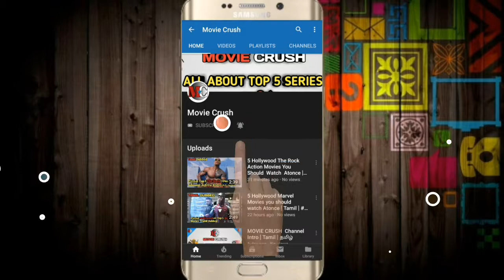4 Hollywood X Men Movies You Should Watch Atonce |Tamil|MoviecrushTamil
4 HOLLYWOOD X-MEN ACTION MOVIES YOU SHOULD WATCH ATONCE | 4 HOLLYWOOD X-MEN அதிரடி திரைப்படங்கள் | TAMIL | தமிழ்